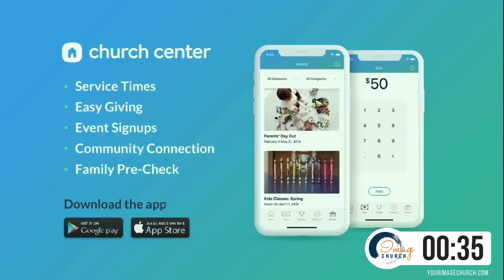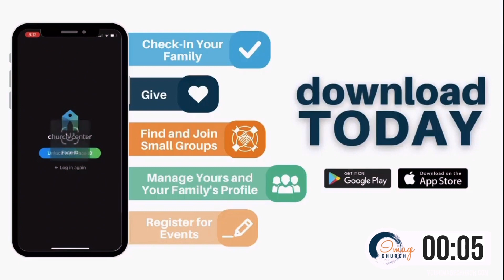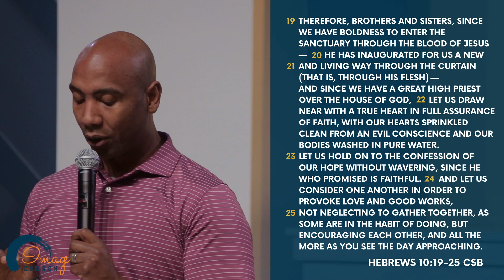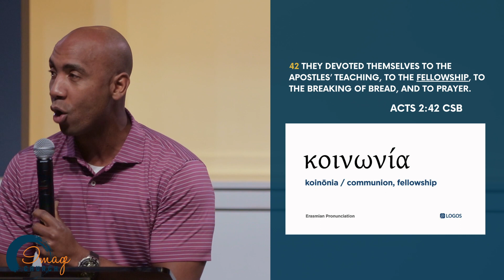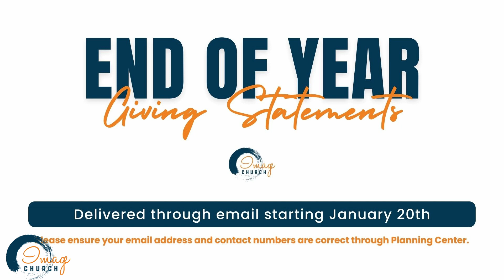Sunday Service | 1-14-24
We're so EXCITED you've joined us for worship today! Engage with us by commenting, liking this message, or sending us a direct message. we would love to connect with you and hear from you!

First time visiting with us? We’d love to hear from you.
Or text "image" to 62488

Do you want to support our vision?
 Or you can Text “Give” to 84321

Do you love free gifts? We have a gift for you that’s just RIGHT for the whole family!